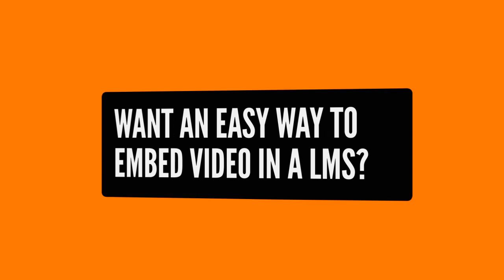Why Ensemble Video? Instructional Technology